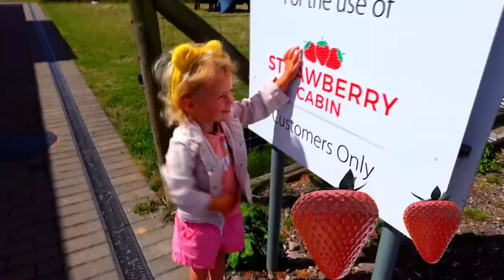Fun on the farm, Valeria and family picking strawberries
Valeria and family picking strawberries. Fun on the farm.
family friendly video and familly vlogs. strawberries farm